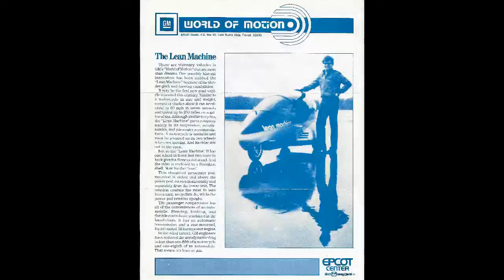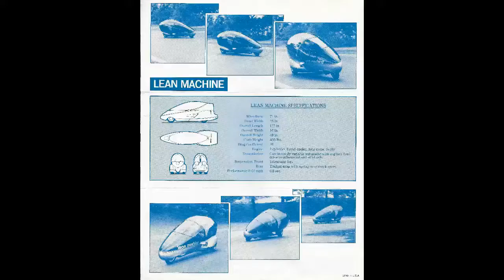1988 Epcot World of Motion GM Lean Machine Promo Video - FROM THE VAULT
This video was taken in the glory days of World of Motion in Epcot Center from 1988. The quality is what it is and that's what we get until someone at Disney leaks the actual copy. I wonder why no one has produced this or come out with a close version.